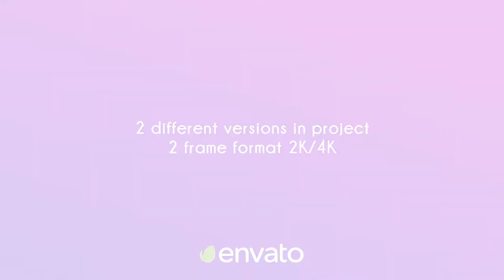Heroes - Healthcare and Medical (After Effects Template)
Features:
- Created in After Effects CC 2015
- Resolution 3840×2160 and 1920×1080
- No Plug-ins required
- 2 version included
- Easy Customize
- All colors are editable with powerful editing panel
- 100% After Effects project